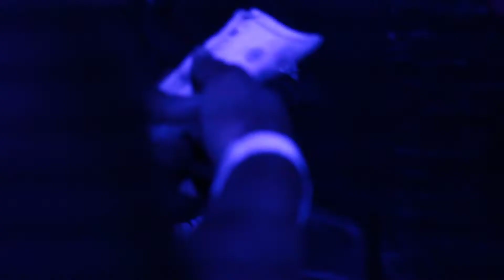All My N*ggas ( Tatted Jitt, 2Glokkz Freddy, Weezy Wee )